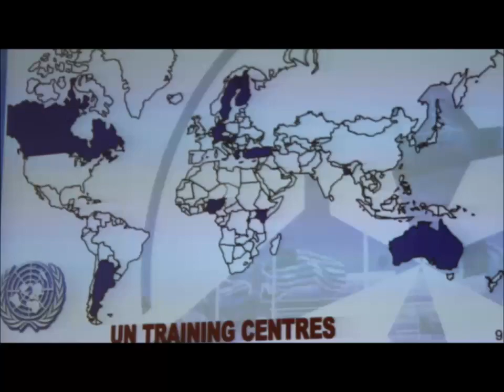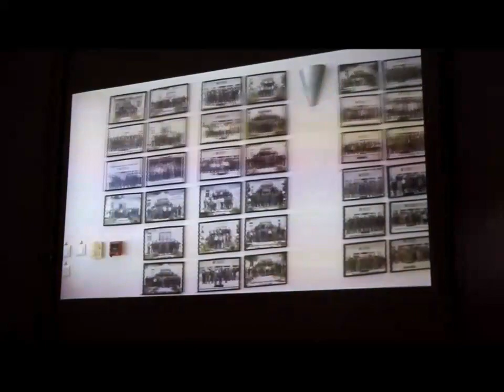ΠΚΕΕΥΕ ΚΙΛΚΙΣ 20α ΓΕΝΕΘΛΙΑ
ΤΡΙΤΗ 29.1.19